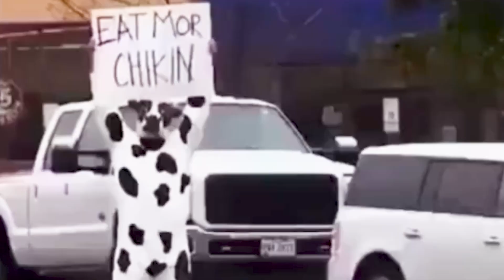Funny Mascots Caught On Camera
Funny Mascot Moments Caught On Camera